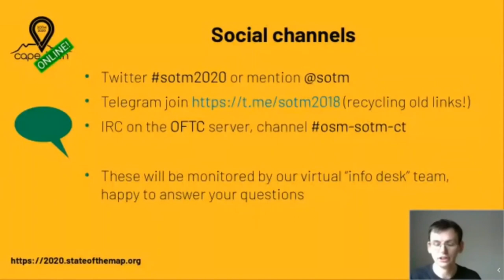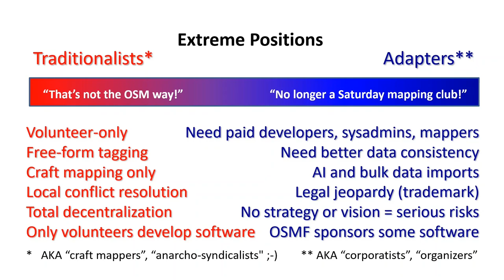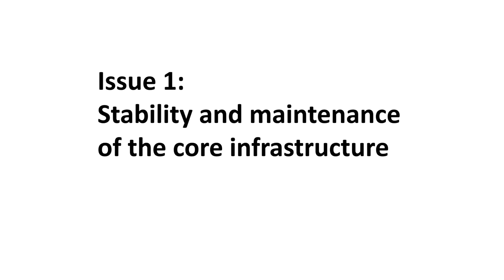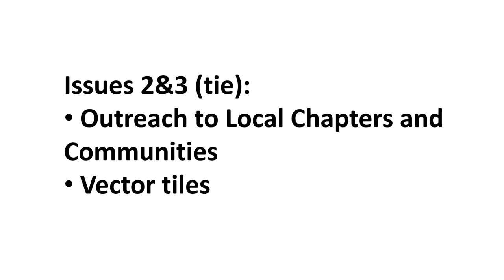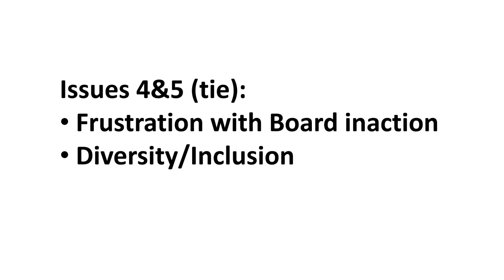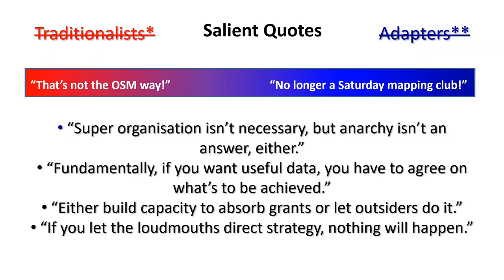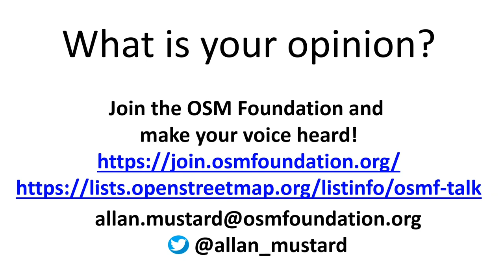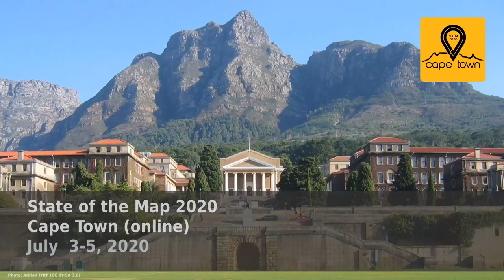2020: Winds of Change in OpenStreetMap (with Q&A)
Update: Reupload with added Q&A

OSM Foundation board chairperson Allan Mustard offers his personal assessment of challenges facing OSM and how he thinks the community and the OSM Foundation Board could deal with them.

Allan Mustard